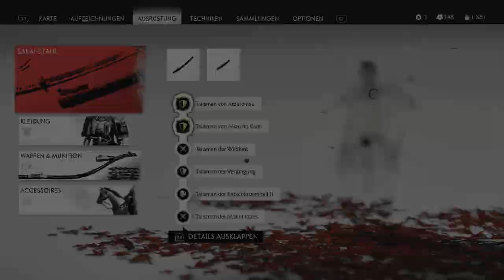Ghost of Tsushima #61 - Die Verschwörung - Let's Play Deutsch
Let's Play Ghost of Tsushima Deutsch. Ghost of Tsushima Gameplay German. Ich spiele als Samurai auf meiner PS4 Pro. Viel Spaß, euer Angelus! USK ab 18, Folge #61 - Die Verschwörung

Spiel Kaufen
Mein Mikro

Wir sind im späten 13. Jahrhundert und das Reich hat auf seinem Feldzug nach Osten ganze Nationen verwüstet. Nur die Insel Tsushima schützt Japan noch vor der Invasion.

Als sie nach der ersten Welle des Angriffs in Flammen steht, beschließt Samurai Jin Sakai, alles zu tun, um sein Volk zu beschützen und seine Heimat zu befreien.

Spiel: Ghost of Tsushima
Entwickler: Sucker Punch Productions
Publisher: Sony Interactive Entertainment